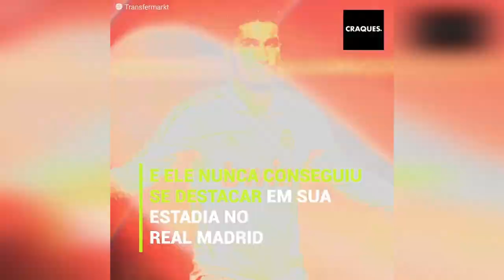O treinador que deteve o seu time para defender os árbitros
Nuri Sahin estava desesperado enquanto tentava acalmar a fúria de sua equipe. Seus jogadores queriam retaliar contra os árbitros, mas o ex-jogador do Real Madrid os protegeu. Entretanto, o árbitro cometeria um grave erro.